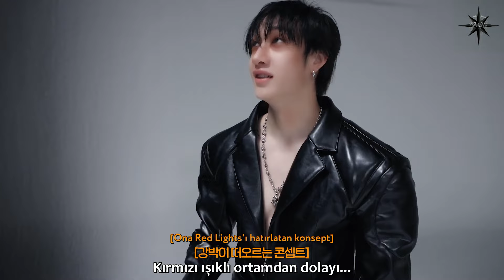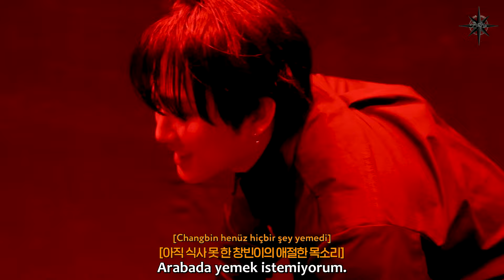Türkçe Altyazılı | Stray Kids "ATE" Jacket MAKING FILM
Stray Kids "ATE" Jacket MAKING FILM’i sizler için çevirdik, iyi seyirler!